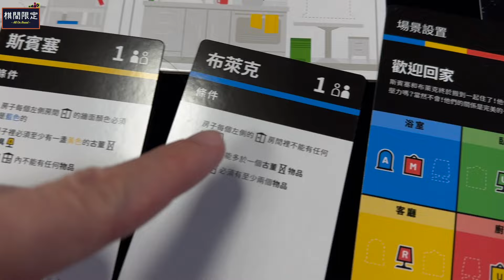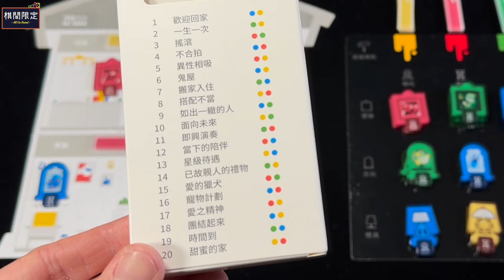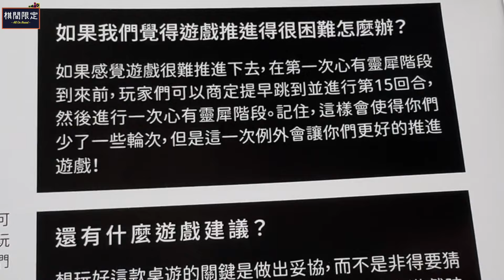同房異夢Decorum｜中文桌上遊戲介紹影片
本片將簡單介紹遊戲玩法及評論好壞，購買本桌遊前不妨睇片了解下。

同房異夢Decorum中文豪華版桌上遊戲產品網頁

Boardgame Name: 同房異夢Decorum繁體中文版
Content: Decorum中文版桌遊介紹Video

｜棋間限定桌上遊戲專門店｜
電話: 53935367